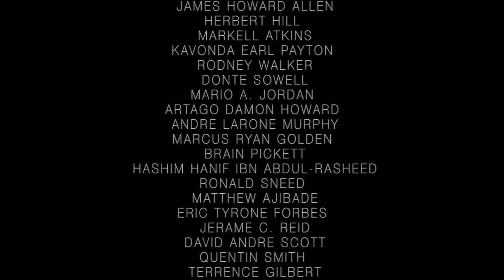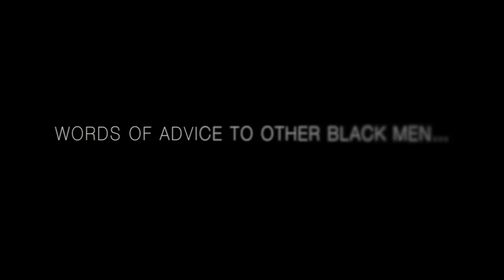Black Angels: XY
A short all male documentary based on African American male life in today's society.
Shot & Edited By: Brendolyn Shields